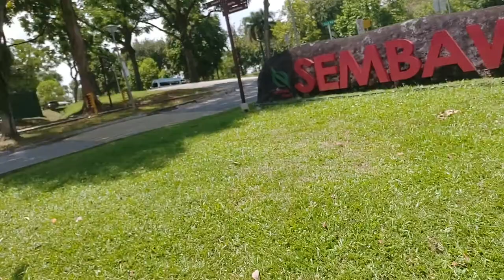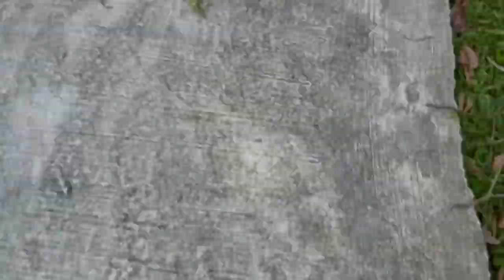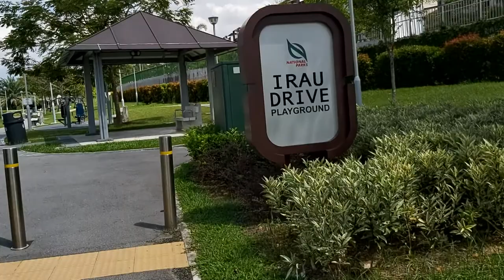SEMBAWANG PARK VLOG 2020